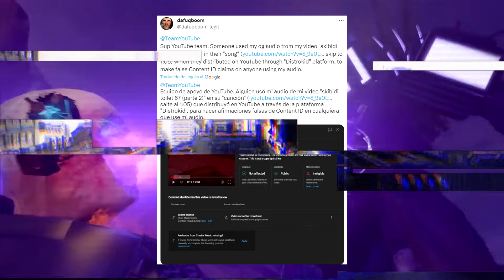SKIBIDI TOILET 67 Parte 4 FILTRACION 😱 EL FINAL DE G MAN TOILET | Teorias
En este video les voy a contar cuando saldra el Skibidi Toilet 67 parte 4 o el Skibidi Toilet 68 al igual que vamos a hablar un poco sobre lo que podria pasar en este nuevo episodio de Skibidi Toilet y tambien de los nuevos personajes y enemigos que podrian aparecer en skibidi toilet y el final de g man toilet en skibidi toilet